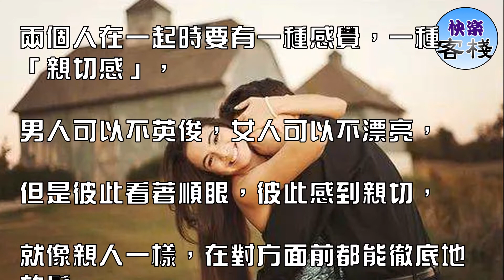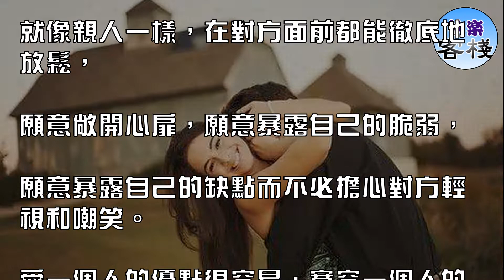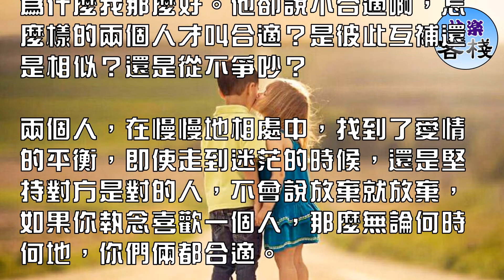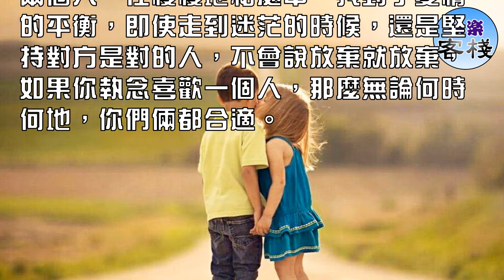兩人在一起，什麼叫「合適」？｜女人心語｜快樂客棧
兩個人在一起時要有一種感覺，一種「親切感」，

男人可以不英俊，女人可以不漂亮，

但是彼此看著順眼，彼此感到親切，

就像親人一樣，在對方面前都能徹底地放鬆，

願意敞開心扉，願意暴露自己的脆弱，

願意暴露自己的缺點而不必擔心對方輕視和嘲笑。

愛一個人的優點很容易，寬容一個人的缺點卻很難，如果一個人能一生寬容對方的缺點，才是真正的感情。只有那個最能寬容自己的人，才是最愛自己的人。

真正的感情，不是浪漫的鮮花和燭光晚宴，也不是甜言蜜語海誓山盟，是發自內心的關心和體貼，是生活中點點滴滴實實在在的體貼和關心!只要真正的關心和體貼，另一顆心就一定能感受到!

感情走到盡頭的時候，分手的理由似乎都是「不合適」。說到底，其實是因為有人不愛了，可是你不明白啊。你去問別人，

為什麼我那麼好。他卻說不合適啊，怎麼樣的兩個人才叫合適？是彼此互補還是相似？還是從不爭吵？

兩個人，在慢慢地相處中，找到了愛情的平衡，即使走到迷茫的時候，還是堅持對方是對的人，不會說放棄就放棄，如果你執念喜歡一個人，那麼無論何時何地，你們倆都合適。